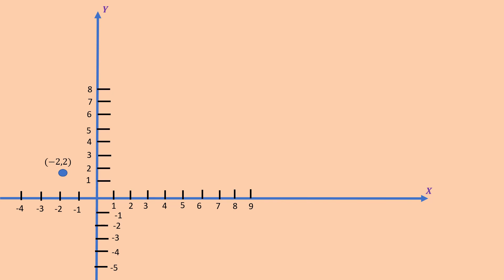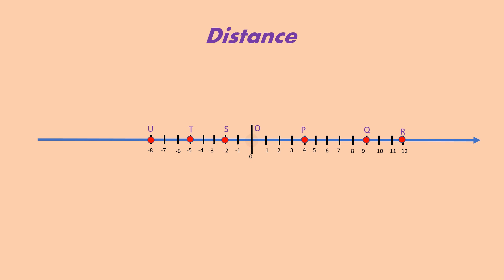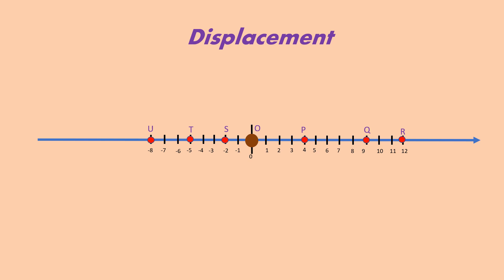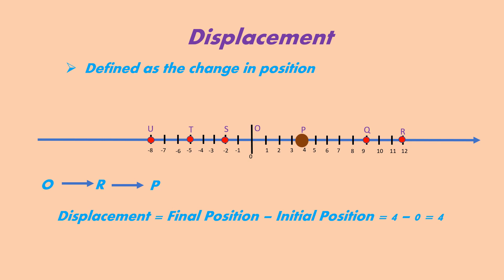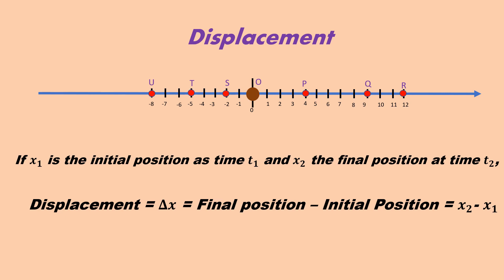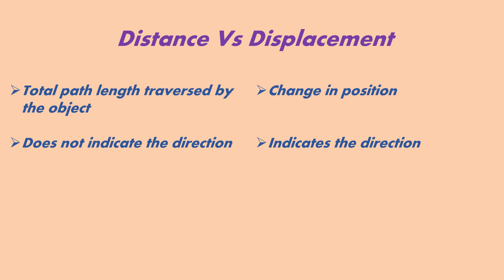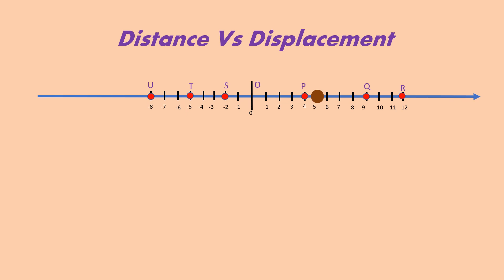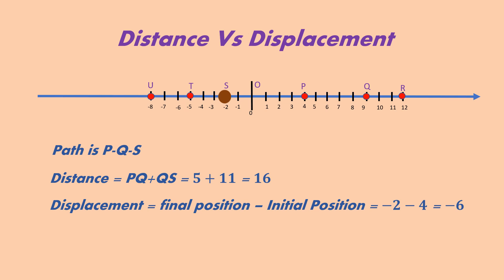What is Distance and Displacement? (മലയാളം)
Distance is the total path length traversed by an object, whereas Displacement is the change in position.  Description of motion of an object in a straight line, examples of calculating displacement and distance are discussed in this video.

Produced by: Merlin Mon Mathew